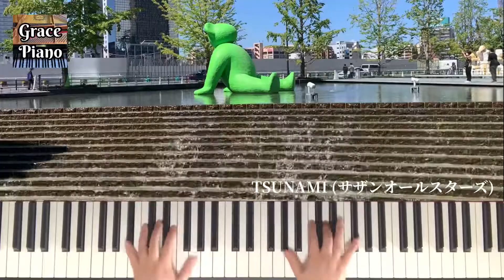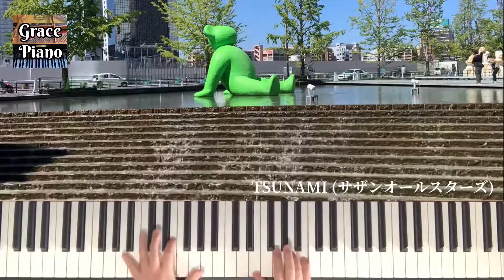TSUNAMI (サザンオールスターズ) 쓰나미 (사잔올스타즈) Short ver. Arr. Grace Piano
Arrangement & Photo : Grace Piano

안녕하세요 그레이스입니다
이번 곡은 사잔올스타즈의 쓰나미인데요
제가 정말 좋아하는 일본 노래에요
부족한 편곡 실력이지만 기록용으로 업로드했습니다 들어주셔서 감사합니다 😊💞🌷

こんにちは。グレースです。
今回の曲はサザンオールスターズの 津波です。
私が本当に好きな日本の歌です。
足りない編曲実力ですが記録用にアップロードしました。聞いて下さってありがとうございます。😊💞🌷

Hello, I'm Grace.
This song is "Tsunami" by Southern All Stars.
It's a Japanese song that I really like.